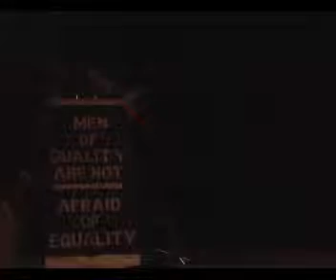Chittaranjan Park Rising 2 January 2014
As a build up to the One Billion Rising on 14th February 2014, a small rising took place in this neighbourhood of South Delhi. With Parvati Baul and others. This was co-organised by many Delhi groups including Sangat, Kriti team, Azad Foundation, PMS, Jagori, and others.